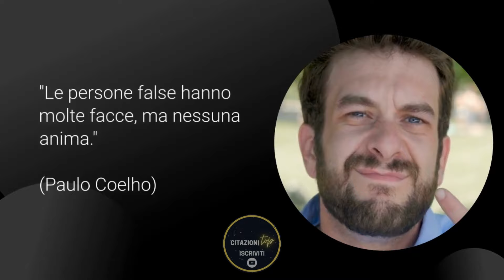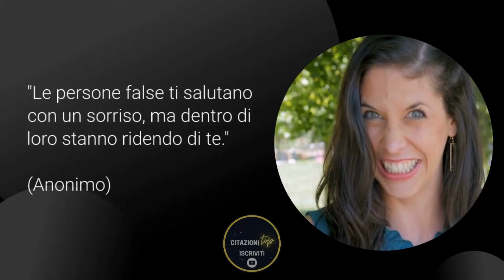Frasi sulle persone FALSE 🎭 che Ti Aprono gli Occhi!👀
Le persone false: come riconoscere una persona falsa? In questo video ti offriamo 10 citazioni e frasi sulle persone false che possono farti capire di più su questo genere di persone.
E tu, conosci persone FALSE? Scrivici la TUA opinione nei COMMENTI!

- 📖 "Piccolo manuale per persone vulnerabili" (Acquistando da qui, sostieni il canale)
- 📖 "Manuale completo del Linguaggio del Corpo: Analizza velocemente microespressioni, gesti e posture; leggi le persone come un libro aperto; smaschera i bugiardi, domina le conversazioni e persuadi!" (Acquistando da qui, sostieni il canale)
- 📖 "Mi avete rotto il c***o!: Come gestire i colleghi tossici per lavorare serenamente"
- 📖 "5 Segnali che piaci a una ragazza: Come capire subito se le piaci e se è attratta da te":

⚡ Se non sei ancora iscritto ad Amazon Prime, clicca qui per ottenere la tua prova gratuita di 30 giorni
🎧Abbonamento gratuito di 30 giorni ad Audible
🎵Se non sei ancora iscritto ad Amazon Music Unlimited, clicca qui per ottenere la tua prova gratuita di 30 giorni
🎬Se non sei ancora iscritto ad Amazon Prime Video, clicca qui per ottenere la tua prova gratuita di 30 giorni
📖Se non sei ancora iscritto a Kindle Unlimited, clicca qui per ottenere la tua prova gratuita

Sul canale Citazioni TOP puoi scoprire il POTERE DELLE PAROLE dei grandi pensatori del passato e del presente.

Abbiamo selezionato citazioni TOP che parlano al CUORE, che ti MOTIVANO, ti ISPIRANO a seguire i tuoi SOGNI e ti aiutano anche a riflettere sulle tue scelte e sul modo di vedere il mondo.

Con le citazioni TOP potrai scoprire NUOVI MODI di pensare riguardo a VALORI, SENTIMENTI, EMOZIONI, BENESSERE PERSONALE e VITA QUOTIDIANA. Potrai sentirti ISPIRATO, MOTIVATO e in PACE con te stesso ogni giorno.

Clicca su MI PIACE se hai gradito il video e COMMENTA per farci sapere quali citazioni ti hanno emozionato di più, quali ti sono piaciute di meno e su quali argomenti vuoi avere altre citazioni TOP.